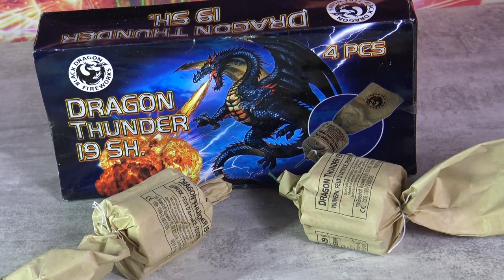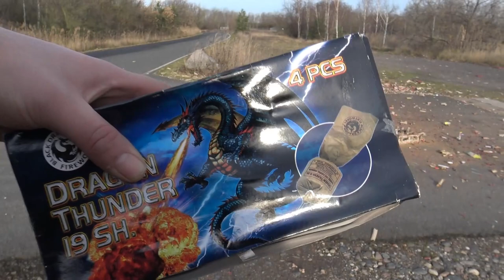Dragon Thunder 19SH Broekhoff